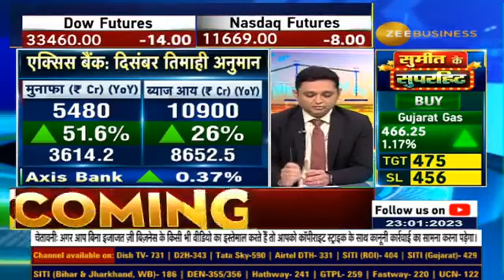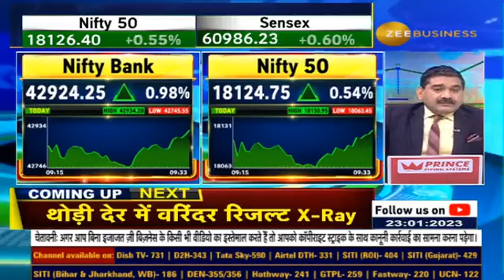How will be the results of Axis Bank? How much interest income possible in Q3?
ResultsOnZee : कैसे रहेंगे Axis Bank के नतीजे?

Q3 में कितनी ब्याज आय संभव?

Q3 में कैसी रहेगी एसेट क्वालिटी?

जानिए पूरी डिटेल्स वरुण दुबे से...